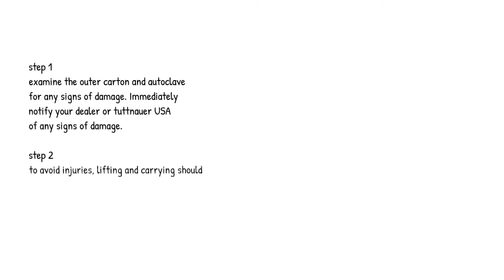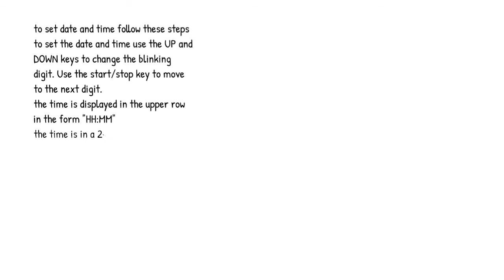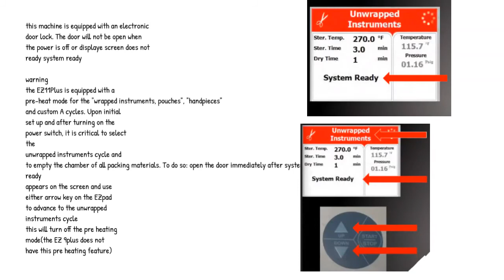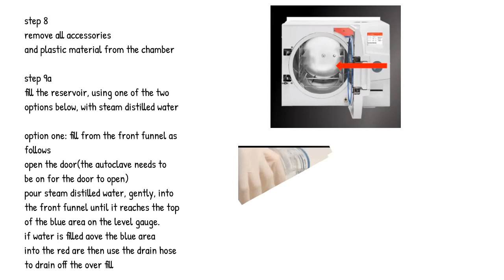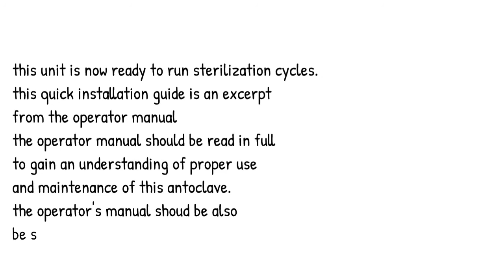Tuttnauer sterilizer Installation of a Tuttnauer EZPlus Autoclave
sterilizer questions answered

Tuttnauer sterilizer
Installation of a Tuttnauer EZPlus Autoclave

step 1
examine the outer carton and autoclave
for any signs of damage. Immediately
notify your dealer or tuttnauer USA
of any signs of damage.

step 2
to avoid injuries, lifting and carrying should
be done by two people
lifting straps have been installed for your
convenience. lifting straps are for one
time use only and should be removed
and discarded after initial set up

step 3
place the sterilizer on a rigid level
surface
the counter top or stand must be able
to support
175 lbs for EZ9Plus
190 lbs for the EZ11 Plus

Step 4
the minimum depth of the counter top
needs to be 22 inches initial set up

leave a minimum of 2"(50mm) space
around the back and sides of the unit
make sure all the feet are on the autoclave and none of them have been lost.

step 5
connect the power cord to the socket
on the rear of the autoclave; then
plug it into the supply outlet.
The supply outlet must be a properly grounded outlet. It is mandatory to
have installed an earth leakage relay
(GFCI outlet or circuit breaker)

step 6
the voltage supplied to the autoclave must be comply with the voltage requirements
stipulated on the device label +- 5%
( the device label is affixed to the side
of the autoclave)

step 7
turn on the power switch, located on the
right side of the unit. A "set date and Time"
message will appear on the screen
(on initial set up, the date and time must
be set to reset the internal clock on the
unit)

to set date and time follow these steps
to set the date and time use the UP and
DOWN keys to change the blinking
digit. Use the start/stop key to move
to the next digit.
the time is displayed in the upper row
in the form "HH:MM"
the time is in a 24 hour format(i.e. 14:30
=2:30pm)
the date is displayed in the lower row in the
form DD/MMM/YYYY
when all changes are completed, use the
start/stop key to move to SET, then use the
UP or DOWN key to set the new date and time ( this needs to be done even if the date
and time are correct)
when saving is completed, the main screen will appear.

this machine is equipped with an electronic
door lock. The door will not be open when
the power is off or displaye screen does not
ready system ready

warning
the EZ11Plus is equipped with a
 pre-heat mode for the "wrapped instruments, pouches", "handpieces"
 and custom A cycles. Upon initial
 set up and after turning on the
 power switch, it is critical to select
 the
 unwrapped instruments cycle and
to empty the chamber of all packing materials. To do so: open the door immediately after system
ready
 appears on the screen and use
 either arrow key on the EZpad
to advance to the unwrapped
instruments cycle
this will turn off the pre heating
 mode(the EZ 9plus does not
 have this pre heating feature)

step 8
remove all accessories
and plastic material from the chamber

step 8
remove all accessories

step 9a
fill the reservoir, using one of the two
options below, with steam distilled water

option one: fill from the front funnel as
follows
open the door(the autoclave needs to
be on for the door to open)
pour steam distilled water, gently, into
the front funnel until it reaches the top
of the blue area on the level gauge.
if water is filled above the blue area
into the red are then use the drain hose
to drain off the over fill

step 9b: fill the reservoir continued

option two: fill from the opening at top
as follows:
remove the water reservoir cover
pour steam distilled water into the
reservoir through the opening on
top of the autoclave until it reaches
the base of the safety valve holder or
reaches the top of the blue area of
the front level gauge.

option two continued
under no circumstance should water be
filled above the safety valve holder( located in the reservoir)
in case more water is accidentally filled above the blue area, decrease the water
level by using the drain hose to drain
the reservoir before starting a cycle

this unit is now ready to run sterilization cycles.
this quick installation guide is an excerpt
from the operator manual
the operator manual should be read in full
to gain an understanding of proper use
and maintenance of this autoclave.
the operator's manual should be also
be saved for reference